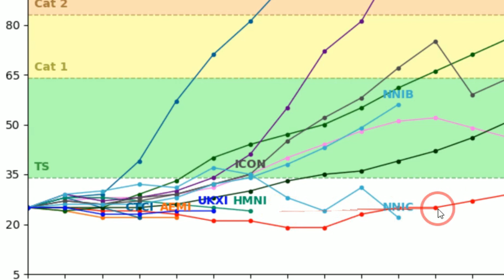🔴SE ACTIVAN TODAS LAS ALARMAS, COLOMBIA Y CENTRO AMERICA EN PELIGRO POR POSIBLE HURACAN CATEGORIA 4